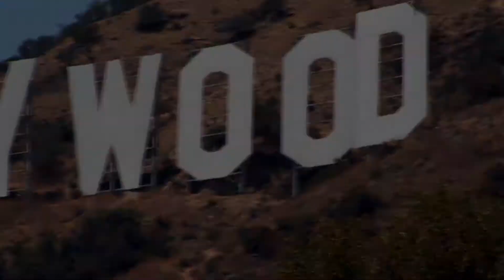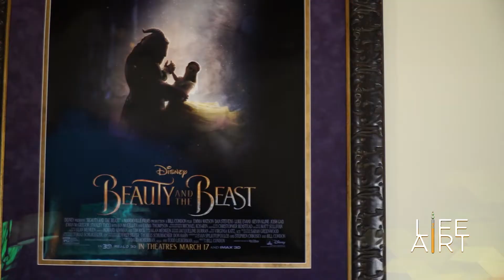Evan Spiliotopoulos - LifeArt Festival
Evan Spitiotopoulos is a Greek-American screenwriter, best known for writing the scripts of the live-action fantasy film Beauty and the Beast that smashed it in the US box office, the action-adventure film The Huntsman, and the 3D fantasy/adventure film Hercules. He’s also known for writing Jungle Book 2, Tinker Bell, and the Lost Treasure. Evan shares with LifeArt his favorite parts of the filmmaking process, the perks of working with a dream cast, and what it’s like to turn animated characters into real, tangible people.